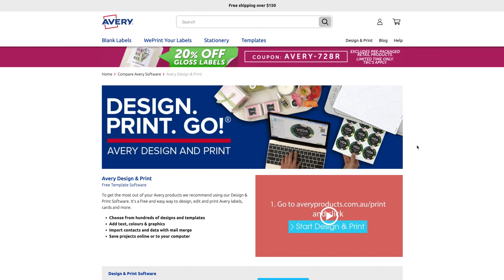Easily Design and Print Labels with Avery